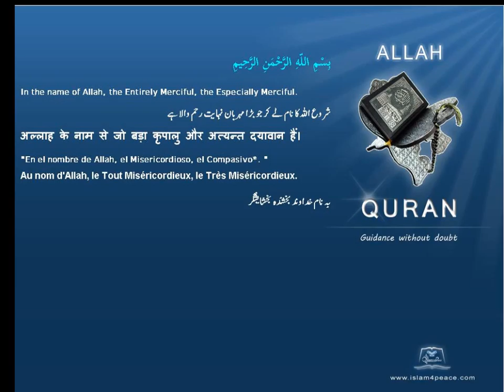Quran by Theme Azeri Bakkah Islam4Peace com